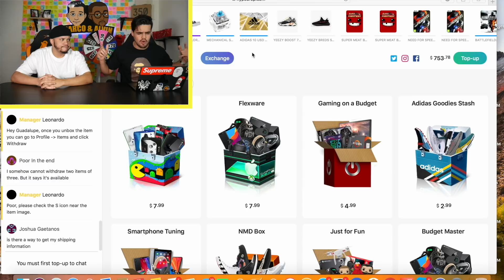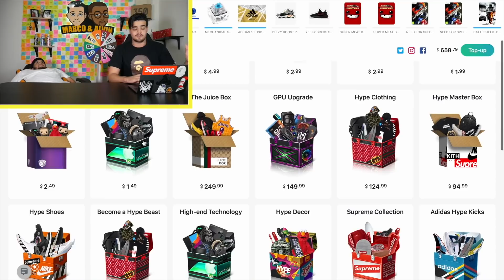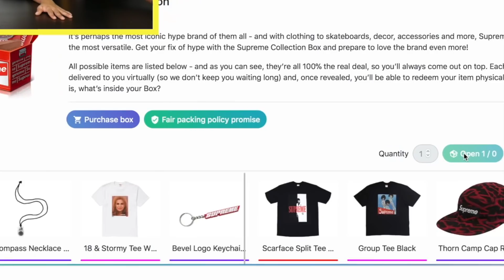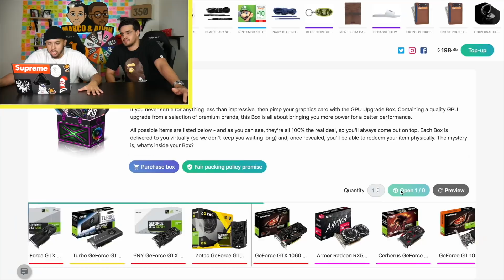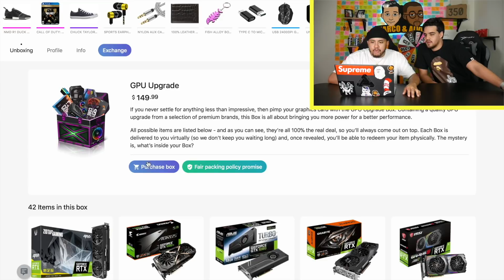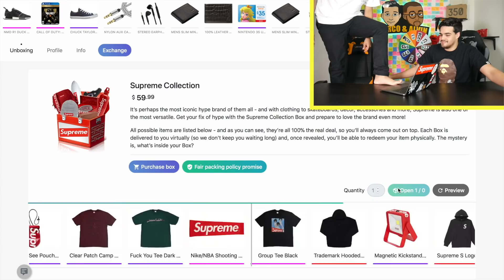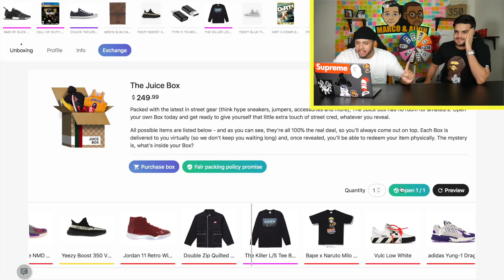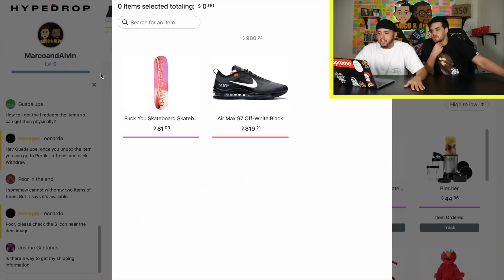FIRST GOLD ON HYPEDROP!! UNBOXING ONLINE HYPEBEAST MYSTERY BOXES WITH SPIN THE WHEEL!!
PULLED OUR FIRST GOLD ON HYPEDROP!! UNBOXING ONLINE HYPEBEAST MYSTERY BOXES WITH SPIN THE WHEEL!!
In this video we will be unboxing hypebeast mystery boxes in the online mystery box site hypedrop!! You guys love these videos and we keep bringing them to you!! This time thought we will be bringing back the spin the wheel challenge!! the wheel will decide what boxes we open! like the supreme mystery box or even a $3 yeezy mystery box!!

🚩INSTAGRAMS!
Excited to see what you guys send please don't go crazy much love fam!
🚩GIANMARCO GAROFALO
      PEMBROKE PINES,FL
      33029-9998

GUYS HUGE THANKS TO OSCAR FOR MAKING THIS THUMBNAIL!! MAKE SURE TO HIT HIM WITH A FOLLOW!